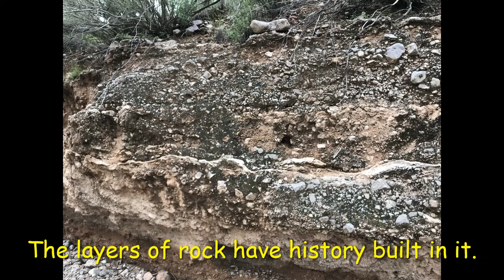Desert Trip Up The Wash August 14th 2022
Took a walk up The Wash August 14th 2022 with my Mountain  Dog. First time I went that far up and found new areas to explore, an easier way the mountain and a road I didn't expect that leads to a hidden valley were an Aquifer is. Save them trips for another day.

One thing cool about The Wash.. you never see anyone there... besides me. :) It's one of my playgrounds to explore. If there's an area you want to see more of let me know and I'll try my best to make it happen.